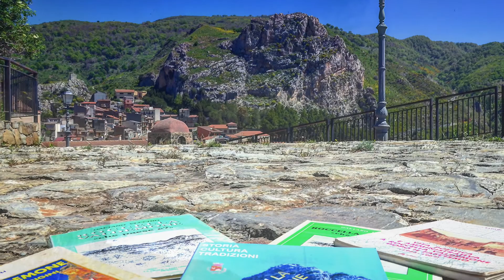roccella valdemone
Video trasmesso dall'Ufficio Turismo della Città Metropolitana di Messina, pubblicazione a cura dell'Addetto Stampa dott. Giuseppe Spanò